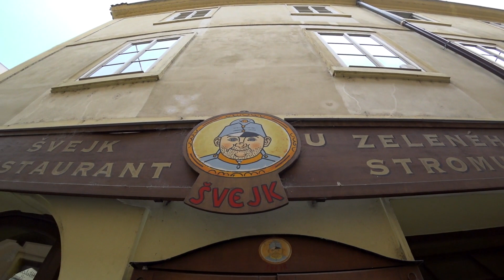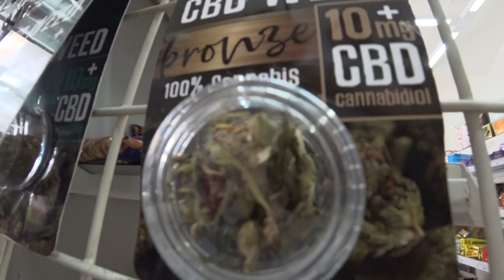Їздив в Прагу з братом на METALLICA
Мрія 13 річного хлопчика здійснилась. Улюблена група тінейджерських років зазвучала для нас з братом в живу. Красива Прага розбавляла старовинною атмосферою наші деньки. Усім гарного перегляду.